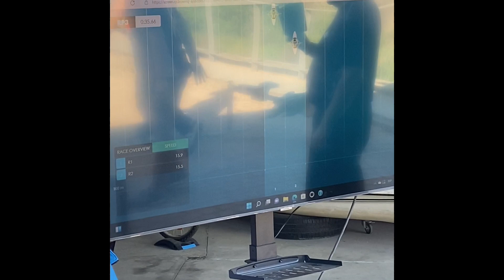I Liga Escolar Remo Indoor | Colegio Arturo Soria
Los alumnos de 1º y 3º de Secundaria y 1º de Bachillerato del Colegio Arturo Soria han participado en la I Liga de Remo Escolar Indoor.

Hicieron una primera fase en el colegio, dónde todos los alumnos pudieron participar y probar un deporte nuevo. Los mejores tiempos se clasificaron para la fase final celebrada en las instalaciones de la Federación Madrileña de Remo, dónde pudieron competir contra otros colegios de Madrid.